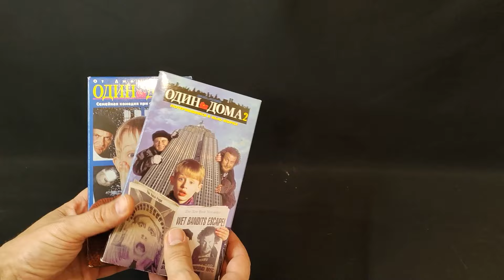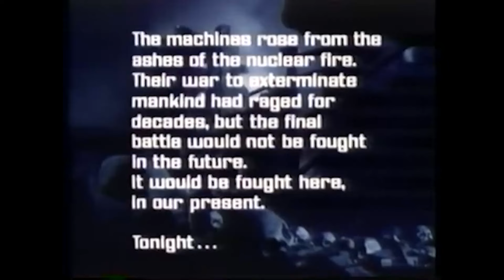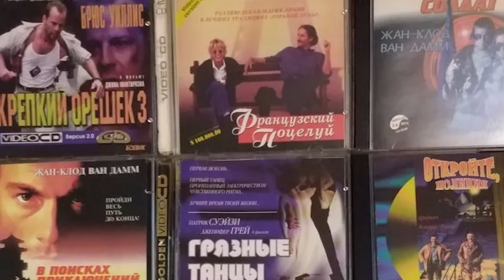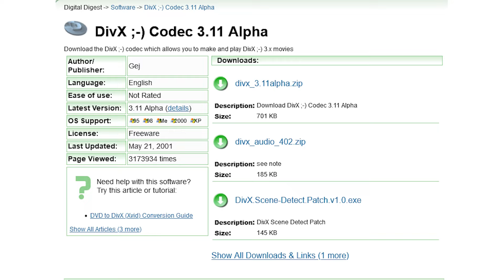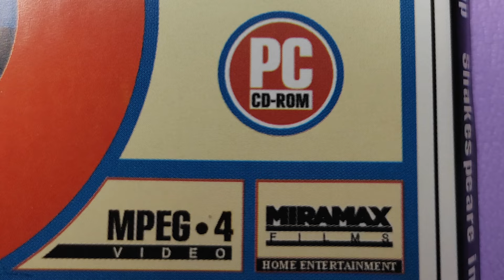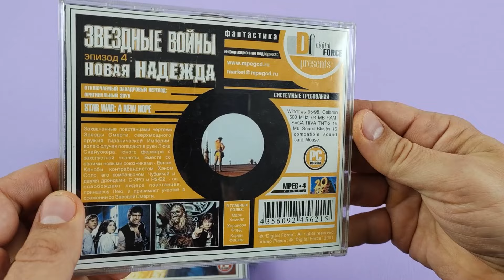[ВИДЕОНОСИТЕЛИ #12] Диски с фильмами в MPEG4 и DivX